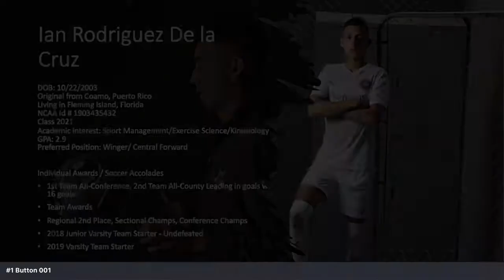Ian Rodriguez Class 2021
From Coamo, Puerto Rico
U19 JFC MLS 1
Positions: Winger/Center Forward
Class 2021 Fleming Island, FL